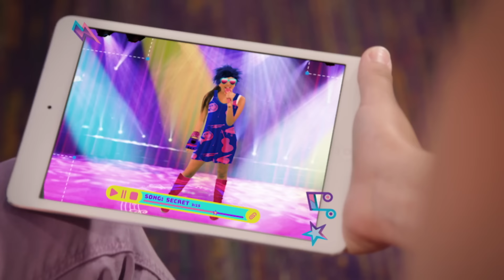KALLY'S Mashup Cast - Secret (Official Video) ft. Maia Reficco, Sarai Meza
Music video by KALLY'S Mashup Cast performing Secret (Official Video). (C) 2018 Deep Well Records, under exclusive license to Sony Music Entertainment US Latin LLC